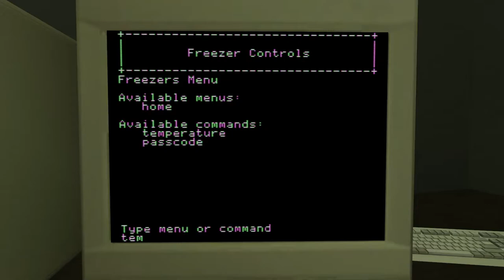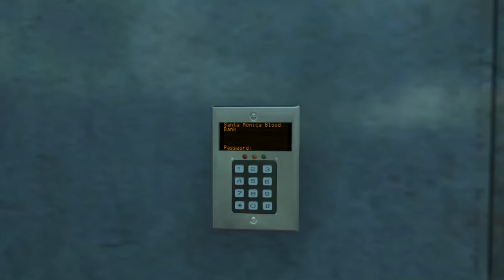Vampire: The Masquerade - Bloodlines - 04 Ch 1 Santa Monica - SQ 04 Thinned blood